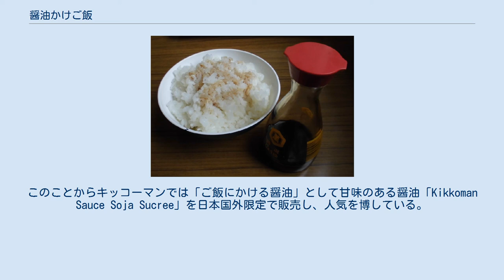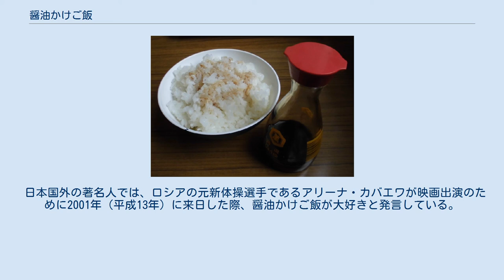醤油かけご飯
醤油かけご飯の例 醤油かけご飯（しょうゆかけごはん）は、日本の米料理の一つで、醤油をかけただけの飯のこと。
 醤油を飯にかけることは、醤油の味や風味を最も純粋に味わうことのできる食べ方とも考えられている。
埼玉県の醤油メーカーである弓削多醤油ではさまざまな場での醤油しぼりの実演において、飯に醤油をかけて味見をすることを推奨している。
 化学的には、醤油に含まれているカルボニル、含硫化合物、フェノール、ピラジンといった成分がほかの物質と反応しやすいために、醤油を熱い飯にかけることで、新たな香味成分が生じて美味しそうな香りが漂うことが分析されている。
また、醤油には胃液の分泌を促して消化を助ける働きがあるため、醤油を飯にかけることで、飯に含まれる鉄分の吸収が3.5パーセントから11.4パーセントに促進されたという報告もある。
 老舗の醤油醸造元が並ぶ島根県出雲市平田町の木綿街道では、2011年（平成23年）に「醸造まつり」が開催され、醤油を味わうために醤油かけご飯の食べ比べが行なわれている。
2016年（平成28年）にも出雲市平田町の「木綿街道交流館」で、木綿街道で製造された醤油の味を広めることを目的として、約20種類の醤油かけご飯が提供された。
 醤油さえあれば飯が食べられるといったことから、食費を浮かせるための食べ方とされるケースも多い。
 昭和初期には、山形県金山町の一部で食事の際に惣菜が何もないとき、醤油だけを飯にかける「醤油めし」と呼ばれる風習があった。
昭和恐慌の時期の大衆食堂でもソーライス（ウスターソースをかけただけの飯）と同様、飯に醤油だけをかけて食べる光景が見られた。
戦前の少年小説では、貧乏な家で病気の母を持つ主人公の少年が、学校へ持参する弁当のおかずを弟や妹の分に回し、自分の弁当は飯に醤油をかけただけで、級友に見られないよう隠しながら食べる場面が定番だった。
終戦直後も一部の地域では貧乏な人々の間で、醤油やソースをかけただけの飯による食事が流行していた。
 平成以降においても、マイナビが2011年（平成23年）に社会人たちに対して行った「学生時代の思い出の味」の調査、2015年（平成27年）の「お金がない時に作る節約料理」「金欠女子が節約のためにこっそりしているズボラ飯4選」での調査でも、節約のために食べるものとして、卵かけご飯や納豆かけご飯などと共に名前が挙げられている。
 著名人では、明治・大正期の文豪である森鷗外が、妻子と別居して男だけの所帯を構えていた時期に、飯に醤油だけをかけることを発案し、食事を簡素に済ませるために食べていたという。
昭和時代では元歌手の山口百恵が、子供の頃は家が貧乏で、飯に醤油をかけて食べていたという。
タレントの島田洋七は、「佐賀のがばいばあちゃん」として知られる祖母の徳永サノのもとで子供時代を暮らしていた貧乏時代に、「卵抜きの卵かけご飯」と称して、醤油かけご飯を食べていた。
平成以降では元AKB48のメンバーである女優・秋元才加も、2012年（平成24年）頃までは家が貧乏で、食事が飯と醤油だけのときがあったことを告白している。
 一般には、飯に醤油を直接かけることは「行儀が悪い」「体に悪い」「下品」などのイメージを持たれている。
 岡山県では「醤油を飯にかけて食べると毒になる」ともいい、さらには「生醤油を飯にかけて食べるとサナダムシがわく」といったことわざもある。
後者については実際にサナダムシがわくわけではなく、一応の満腹感が得られるにもかかわらず栄養が不足するため、このような食べ方を戒めたものと見られている。
「体に悪い」というのは、塩分過多となりやすいことの意味とも見られている。
この一例として新左翼活動家の川島豪は、逮捕後の獄中で高血圧と診断されており、獄中で書いた書簡の中で、醤油かけご飯を好んで食べたことが高血圧に繋がったことを懸念している。
前述のように食費を浮かせる目的で醤油をかけることがあるため、「貧乏人を真似ている」と見なされて醤油かけご飯が嫌われる、といった解釈もある。
 こうしたことから、良くないイメージを持つ食べ方ながら、人に隠れてこっそりと飯に醤油をかけて食べているケースも多い。
 日本食ブームであるアメリカでは飯に醤油をかけることが日本食愛好家の間で定着しており、日本料理店などで、アメリカ人が日本食を目の前にして早速、当然のように飯に醤油をかける光景がよく見られる。
戦後の昭和20年代にアメリカで日本料理店が増え始めた時期に、アメリカ人たち...